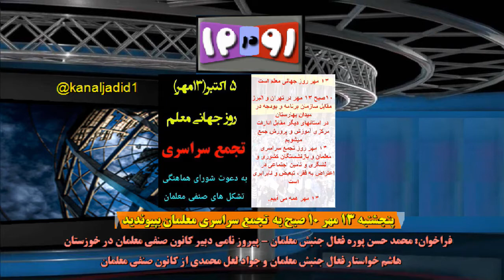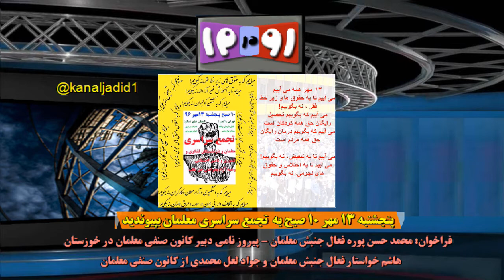رو در رو: فراخوان فعالین جنبش معلمان ۱۲ مهر ۱۳۹۶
🔴رو در رو
🔵 فراخوان محمد حسن پوره - پیروز نامی- هاشم خواستار و جواد لعل محمدی از فعالین جنبش معلمان
به مناسبت تجمع سراسری معلمان در روز ۱۳ مهر روز جهانی معلم در ایران
🎤محمود احمدی-۱۳ مهر ۱۳۹۶-۵ اکتبر  ۲۰۱۷